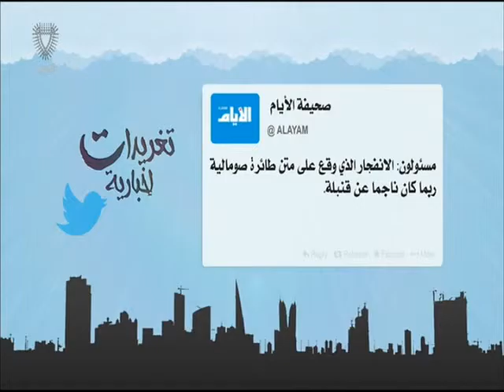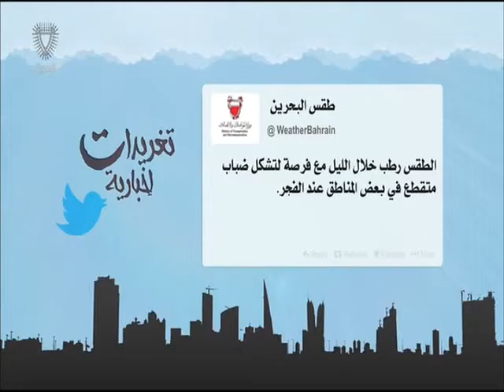البحرين : تغريدات أخبارية 05-02-2016